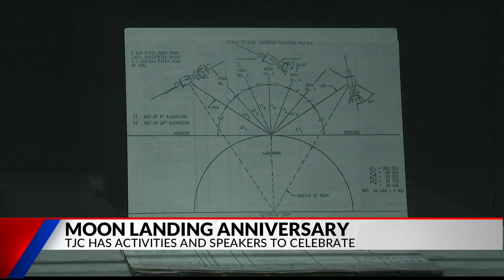Moon landing anniversary celebration to take place at TJC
Stem activities and moon day gift bags are available